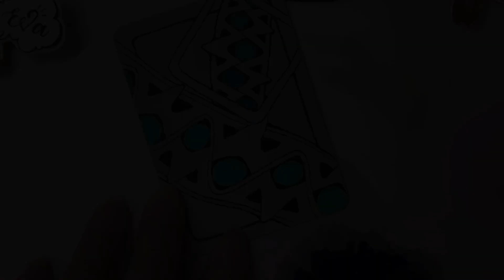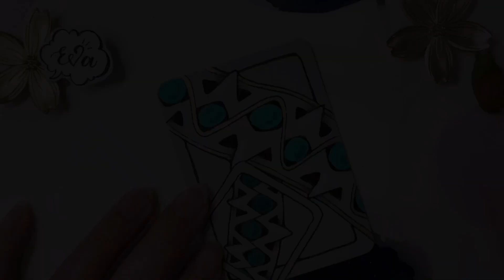Day 4 Inktober 2023 Zentangle Tangle Sunbelt 禪繞畫 #2381 by Eva Wu ゼンタングル ATC tile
Day 4 tangle SUNBELT by Jody Genovese/CZT
本影片使用工具清單 SUPPLIES:
SAKURA MICRON PN BLACK
SAKURA MOONLIGHT 429
SAKURA GELLY ROLL STARDUST 729
SAKURA PIGMA BRUSH BLACK
GENERAL'S CHARCOAL WHITE
HB PENCIL
PAPER: HAND-CUT GRAY ATC 2.5"X3.5". MINI SQUARE 4X4CM

🎨始終有個念想：我的禪繞作品，除了滋養我自己的內在，還能夠給這個世界帶來什麼呢？   對我來說，每一張畫都是我的“過去”， 再也畫不出一模一樣的創作。 如果它們還能夠給這個世界帶來一點點美，一點點溫暖，那就太好了。 所有的紙磚作品均可愛心義賣，扣除材料及郵寄成本， 收入的50%將捐贈公益團體。 感謝您的信任與愛心來認購我的禪繞創作（作品均不含框）。歡迎私信咨詢。